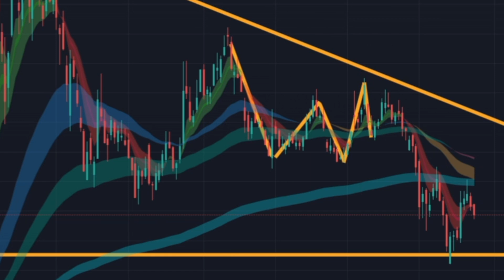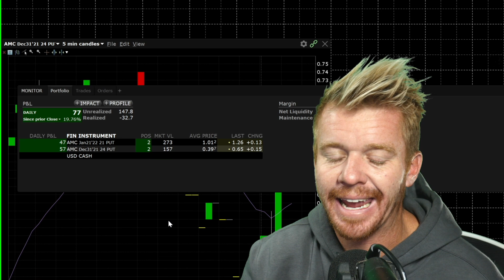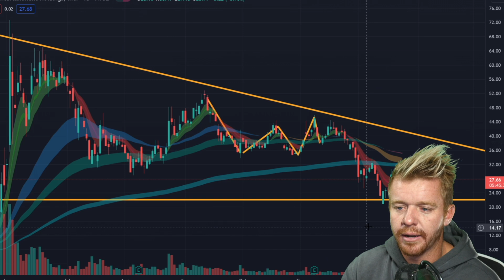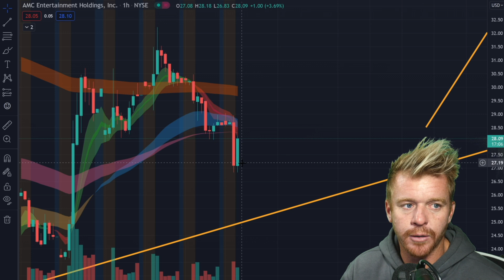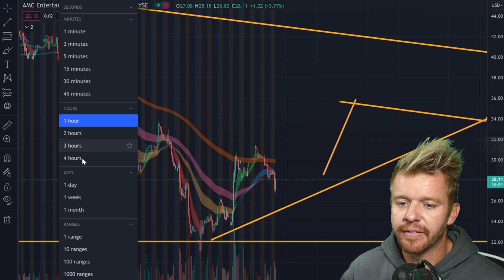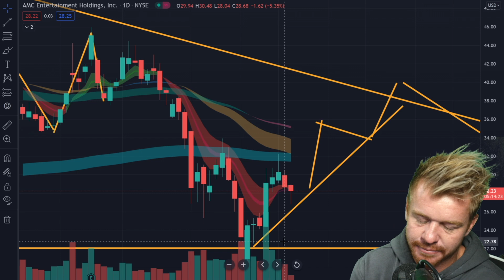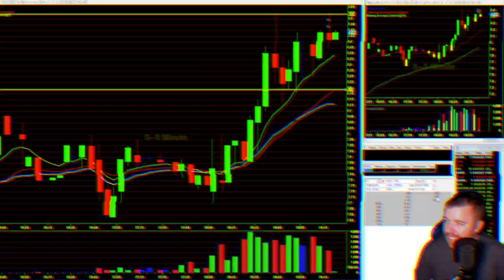AMC GO TO $40 SO I CAN BUY PUTS!!!!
AMC RED/GREEN today bouncing off $28 LESS GO TO $40 So I can buy some PUTS baby lets gooooooooooooo

Come join FREE DayTrading Facebook Group!

Trade like the Pros with By-Bit!